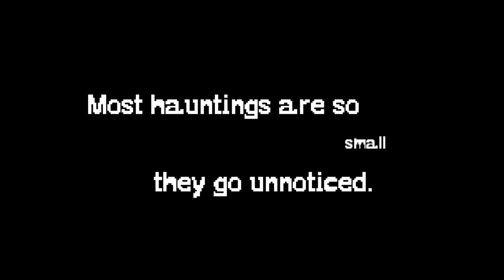EXTRA ORDINARY Pixel Horror Game Trailer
EXTRA ORDINARY is a retro-inspired pixel horror game based on Extra Ordinary (2019) directed by Mike Ahern & Edna Loughman and starring Maeve Higgins, Barry Ward, and Will Forte.

In Extra Ordinary you play as Rose, a (mostly sweet and mostly lonely) Irish small-town driving instructor, who must use her supernatural talents to save the daughter of Martin (also mostly sweet & lonely) from a washed-up rock star who plans to use her in a Satanic pact to reignite his fame.